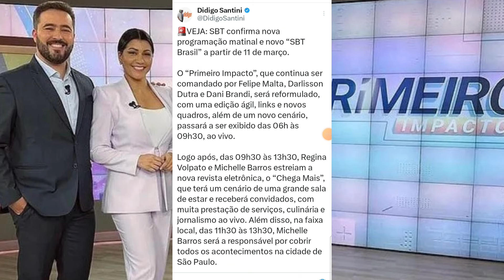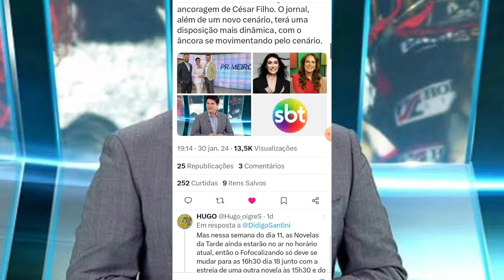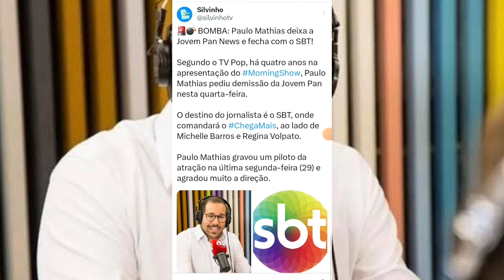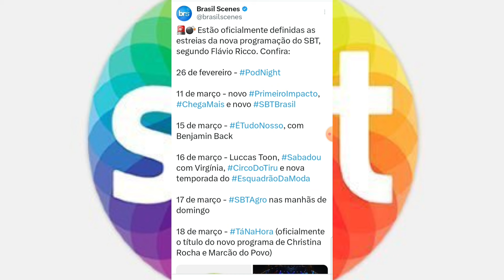🚨 GF: SBT Confirma Datas de Estréia dos Novos Programas (Confira Quais)!!!